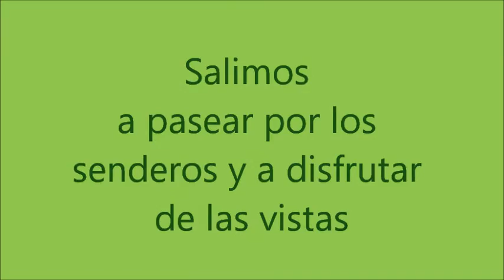Casillas y sus alrededores